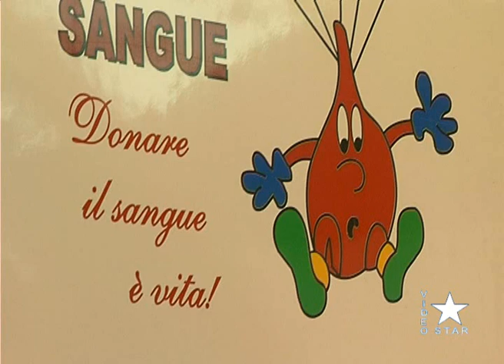Biancavilla: record per la sezione AVIS domenica 18 dicembre 2022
L’AVIS di Biancavilla sezione "Nino Tropea" ha raggiunto il record di 544 sacche raccolte nel 2022